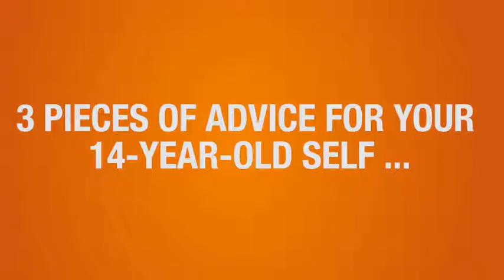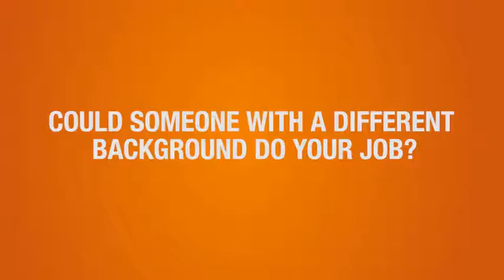Simon Kulawik - Project Leader Global Claims Allianz SE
With approximately 148,000 employees worldwide, the Allianz Group serves over 83mn customers in more than 70 countries.
On the insurance side, Allianz is the market leader in the German market and has a strong international presence. In fiscal 2013 the Allianz Group achieved total revenues of approximately 110.8bn euros. Allianz is one of the world’s largest asset managers, with third party assets of 1,361bn euros under management at year end 2013.